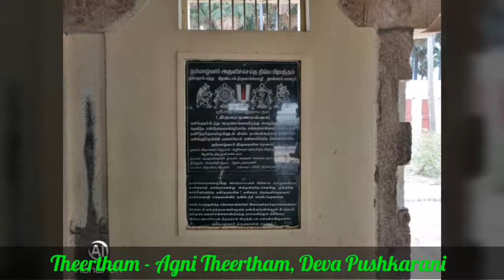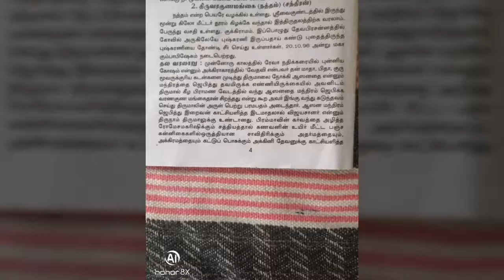DD092 | VIJAYASSANAR TEMPLE | NATHAM | MOON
This video is on Thiruvaragunamangai (Natham) Sri Viajayassanar Perumal temple which is associated with Moon in Nava Tirupati Series. We visited this temple on July 29th 2019.